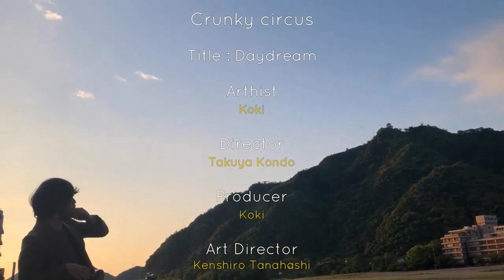Crunky circus - Daydream ［Official Music Video］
Directior : Takuya Kondo
Video Edit : Koki